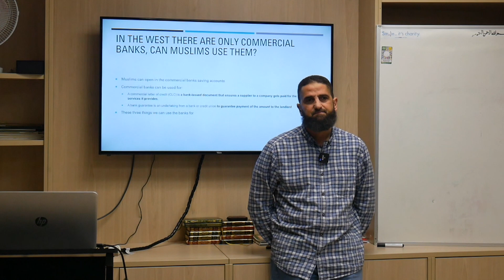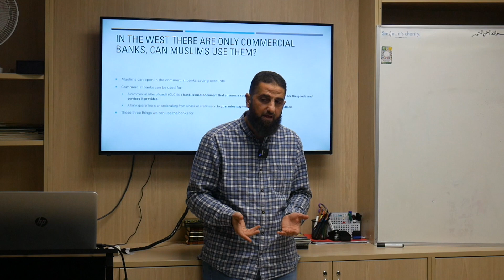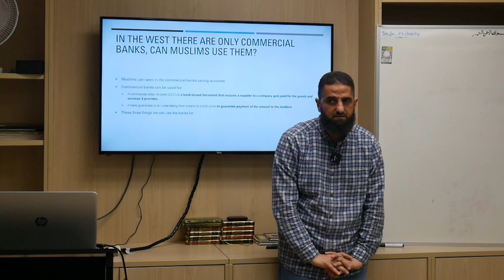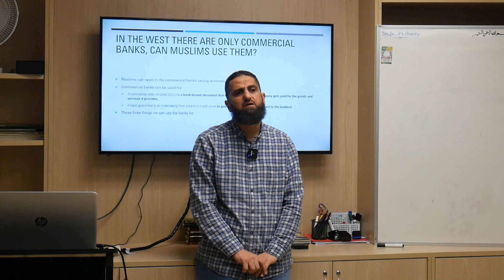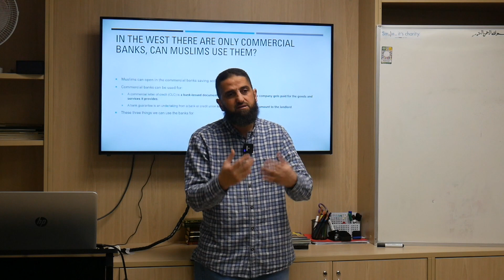Can Muslims use Commercial Banks or Credit Cards?